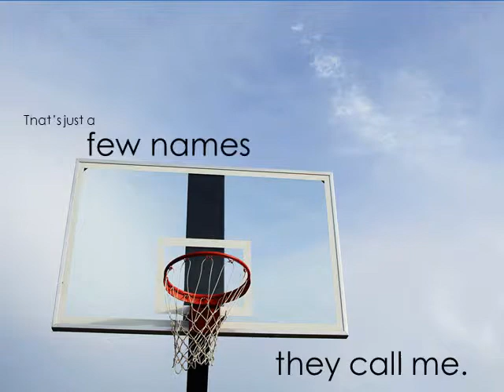Allow me to Introduce Myself fix